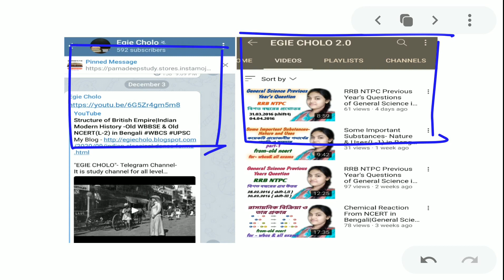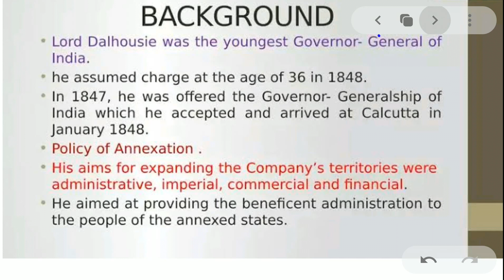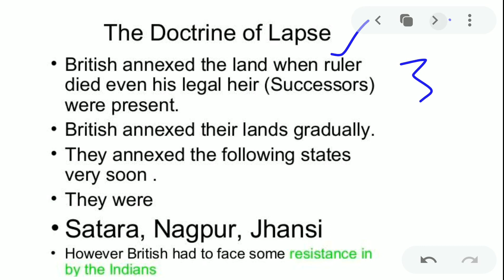Indian Modern History for WBCS 2022|Lord Dalhousie Policy|Doctrine of Lapse|Annexation of Audh